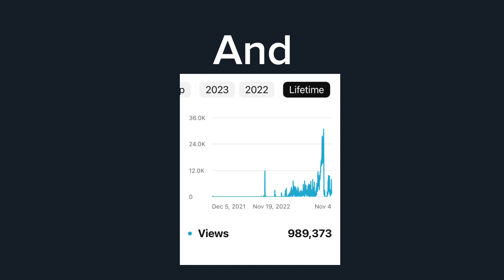This Video will be posted On Feb 29, 2024 at 12:00 Am